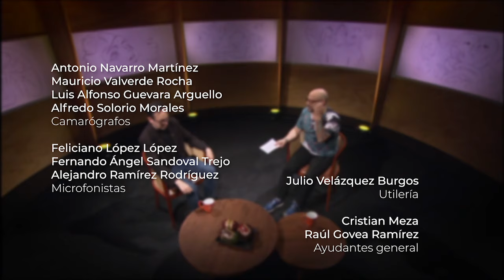Cristal contra Concreto | Ep. 7 ¿El lenguaje incluyente atenta contra nuestro idioma?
En esta ocasión Pedro Kóminik recibe al escritor, y traductor Adrián Chávez, con quien conversará sobre si las modificaciones implementadas por el uso del lenguaje incluyente realmente atentan contra el uso correcto de un idioma.